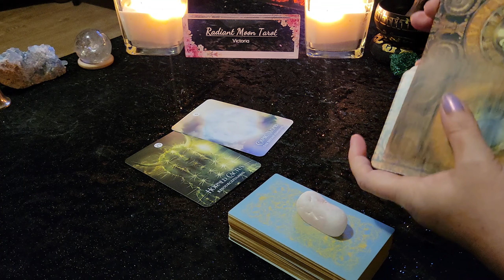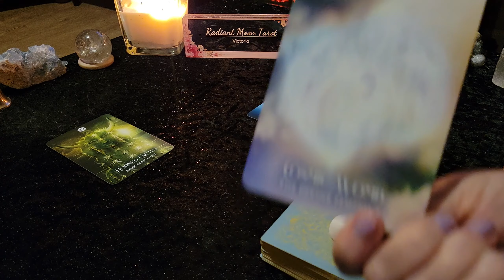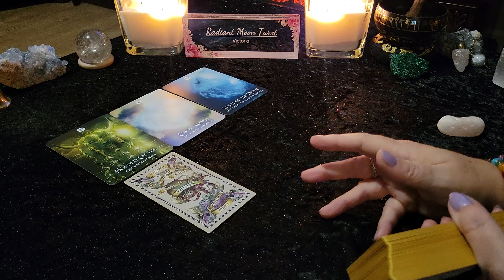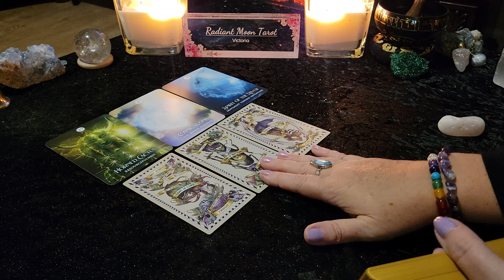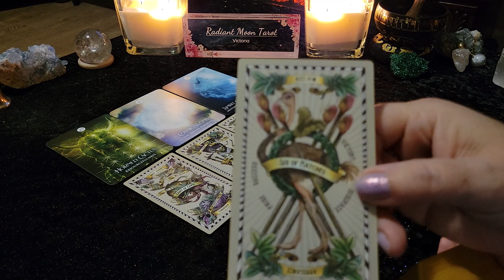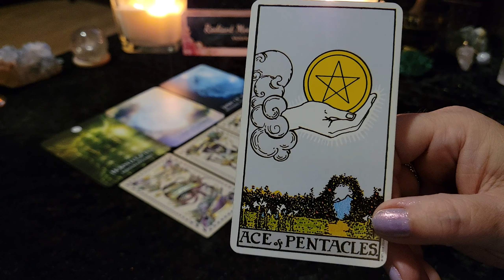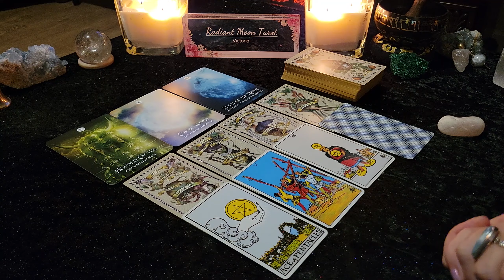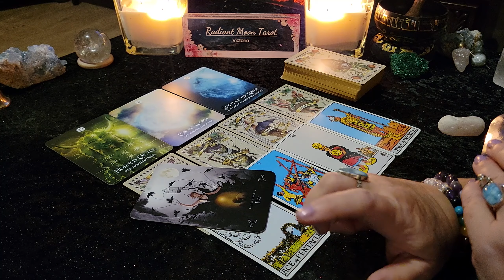GEMINI **MONEY & CAREER** NOVEMBER 2022** Tarot & Oracle Card Reading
Thank you for joining me today. This is your NOVEMBER 2022 MONEY & CAREER Tarot & Oracle Card Reading. This reading is for all GEMINI (Sun, Moon, Rising, Venus) souls.

Decks used in this reading (links included to purchase):
The Shaman’s Dream Oracle
5 Cent Tarot (from Motel Gift Shop ETSY)
Rider Waite
Queen of the Moon Oracle
Promo links:

Victoria XOXO